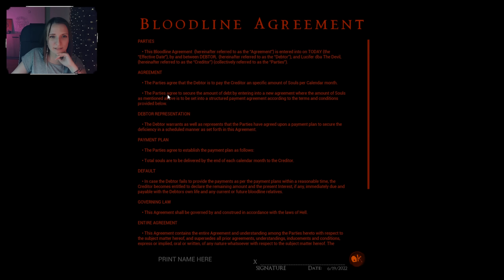ОТКРЫЛА КОМНАТУ СТРАХА ► HORROR TYCOON ДЕМО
Horror Tycoon -- симулятор комнаты страха, владелец которой заключил сделку с дьяволом. Теперь он должен поставлять ему души своих посетителей, иначе будет гореть в аду вечно...